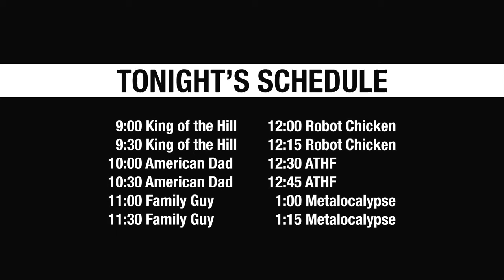[adult swim] "Tonight's Schedule" Bump With "Ice Cream"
Battles - Ice Cream (song)